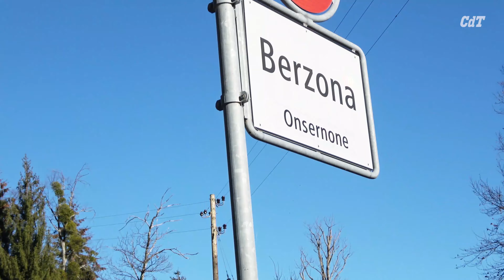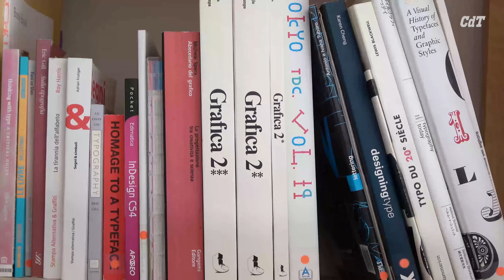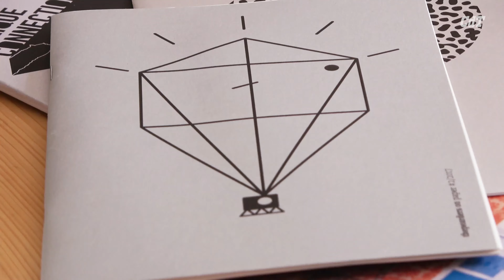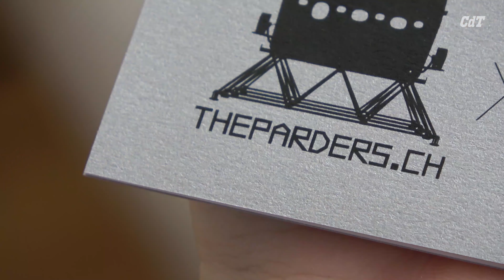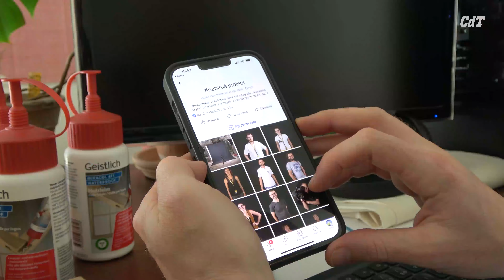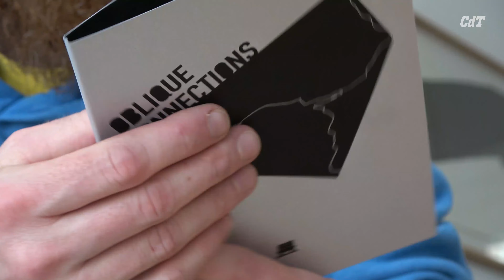⛰️🤩 «Io, in fuga dalla mia città, ho scoperto la vita in valle» 🏙️🚫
👈 Giacomo Meschini, creativo 39.enne e docente, ha compiuto un salto che non avrebbe mai immaginato fino a tre anni fa: trasferirsi dal centro di Locarno alle montagne di Mosogno, frazione di Onsernone ⛰️🤩🏙️🚫 Giacomo Meschini – creativo e oggi 39.enne, docente di arti plastiche e visiva in una sede di scuola media in centro città (in via Varesi) oltre che formatore di docenti al Dipartimento formazione e apprendimento della SUPSI, a Locarno – tre anni fa era era scettico. Era arrivato in Onsernone per un sopralluogo. Voleva essere sicuro che il posto di cui gli avevano parlato, ad Auressio, fosse adatto per organizzarci un evento pubblico. Lui, ragazzo di città e cresciuto a Locarno, aveva sempre trovato assurda l’idea di andare fin lassù per viverci. D’altronde, vuoi mettere il fermento culturale del Festival? E come sarebbe stato possibile mettere in piedi l’iniziativa theparders, un esperimento di successo andato avanti per anni, in una località così remota? Eppure, oggi, Giacomo Meschini vive proprio qui, a Mosogno. In valle Onsernone. Ma com’è possibile? Tutto accadde per caso «quando, spinto dalla curiosità, ho voluto visitare un appartamento in affitto», racconta mentre fa strada lungo i gradini che portano alla sua abitazione. L’aria, nonostante la giornata soleggiata è ancora fresca, qui a 800 metri di altitudine.
«Mi è bastato guardare fuori dalla finestra di questo appartamento e mi son detto: ''Beh, sì, voglio vivere qui. Con questa vista mi sento il più ricco del mondo''. La padrona di casa stessa è rimasta sorpresa perché in cinque minuti avevo già deciso. Anche per me è stata una cosa inaspettata. Non immaginavo che, quel giorno, sarei sceso dalla valle con un contratto d’affitto in mano per una casa a mezz’ora di viaggio in auto da Locarno. Mezz’ora. E fosse tutta autostrada, ma no. Qui bisogna farci l’abitudine. Strettoie, tornanti. Ma non mi son fatto spaventare».
Meschini, comodamente seduto su una poltrona dall’aria futuristica la cui sagoma a linee spezzate è ritagliata su assi di legno, gesticola con entusiasmo e descrive la sua nuova fase della vita. «Il mio livello di benessere è aumentato. Una situazione del genere, in città – aggiunge – se la può permettere solo chi ha la disponibilità per abitare su un attico: il tuo vicino è a una certa distanza e sopra di te non c’è nessuno».
Ma c’è dell’altro. Bello l’appartamento, bello il panorama, ma c'è anche il laboratorio. «Già, un’altra cosa che in città è impossibile avere. Da bambino ricordo di aver ricevuto un piccolo tavolino da falegname. Adoravo lavorare il legno, ma quella passione l’ho dovuta ben presto abbandonare. In effetti, non puoi avere attrezzature rumorose in un appartamento in centro città, non puoi fare l’artigiano in un quartiere residenziale di un’area urbana. Ma qui è diverso», afferma spalancando gli oggi azzurri. E così, una passione finita nel dimenticatoio viene rispolverata. Meschini mostra il suo atelier, sottolineando che la disposizione delle aree di lavoro è ancora provvisoria. Tra i vari progetti, si riconoscono gli elementi che compongono quella particolare poltrona su cui qualche minuto fa era ancora accomodato. Ci sono anche cassettiere con rotelle, mobiletti e tanti ferri del mestiere.
«Ho potuto riaprire una finestra su me stesso, che la vita di città avrebbe lasciato chiusa chissà fino a quando. Tutto questo, tuttavia, non serve solo a recuperare un’attività per il tempo libero che avevo fin dall’infanzia. Mi aiuta, infatti, a sviluppare la mia professione. In quanto docente di arti plastiche e visiva, il mio compito prevede di preparare lavori da realizzare con il legno, prima di assegnarli ai miei allievi».
Secondo il docente, insegnare è anche questo: mettersi nei panni dello studente «e capire a fondo quello che deve imparare».